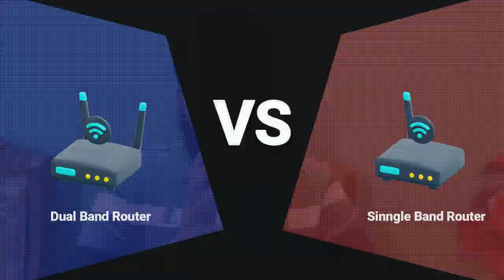Dual Band Router কি waste of money? 2.4ghz VS 5ghz Router Described in Bengali. ATL BD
আসসালমু-আলাইকুম

5 GHz is faster and provides a more reliable connection. It’s the newer technology, and it’s tempting to use 5 GHz all the time and write off 2.4 GHz Wi-Fi. But 5 GHz Wi-Fi’s shorter radio waves mean it can cover less distance and isn’t as good as penetrating through solid objects as 2.4 GHz Wi-Fi is.
In other words, 2.4 GHz can cover a larger area and is better at getting through walls.